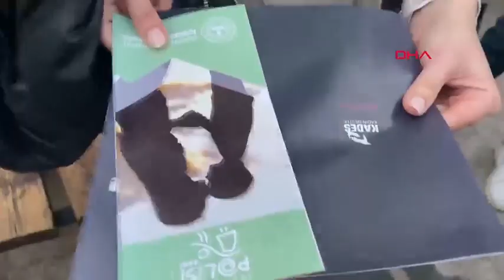'Uzak Şehir' dizisinin oyuncularıyla 'En iyi narkotik polisi anne’ projesi tanıtıldı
Mardin'in Midyat ilçesinde, çekimleri süren Kanal D'nin 'Uzak Şehir' dizisinin oyuncularıyla birlikte ‘En iyi narkotik polisi, anne’ projesinin tanıtımı yapıldı.